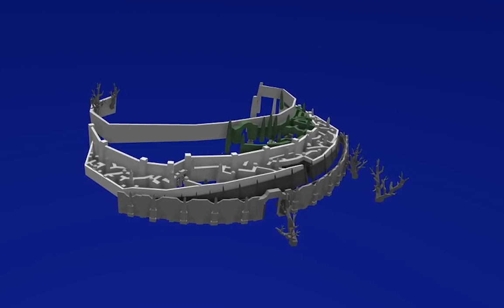Walkabout Labyrinth Rough Model in Gravity Sketch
We start out all of the Walkabout Mini Golf courses as a collaborative rough model using Gravity Sketch. This was the very first pass at creating the model that would become the Jim Henson's Labyrinth course.